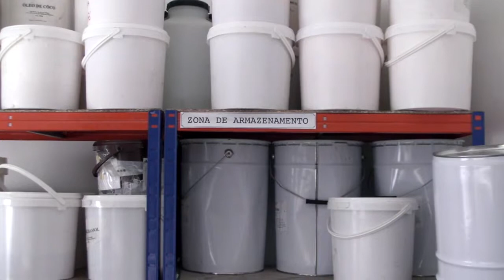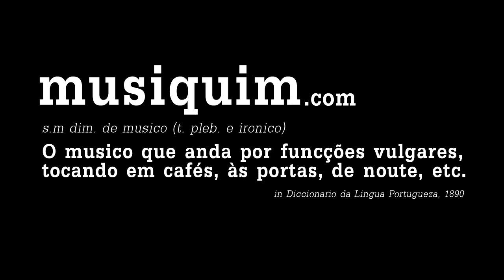José Valente no Musiquim (Shuffle)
Born in Porto, José Valente spent years of his live learning music around the world. Back to his country he accepted Musiquim's request to go the "Só Sabão" factory and play this song.